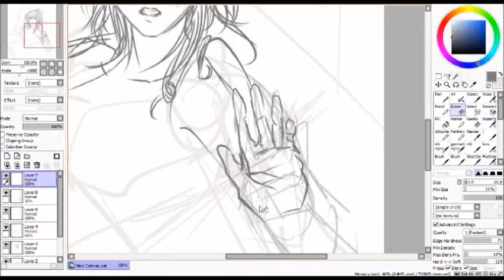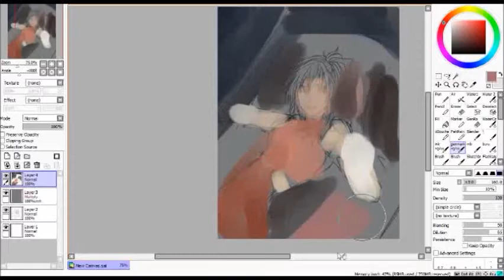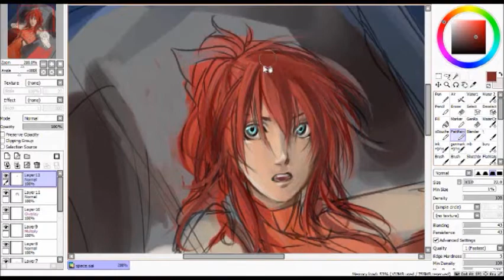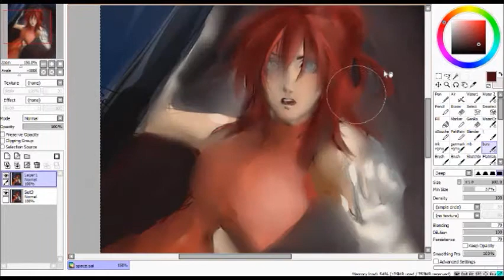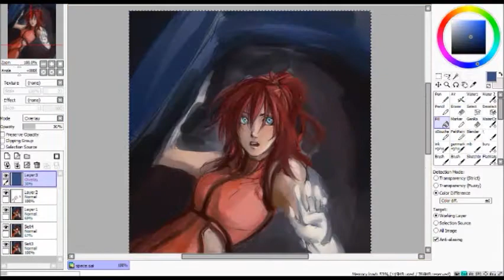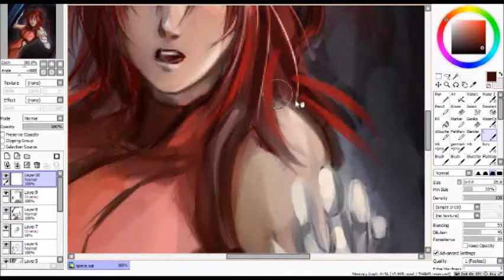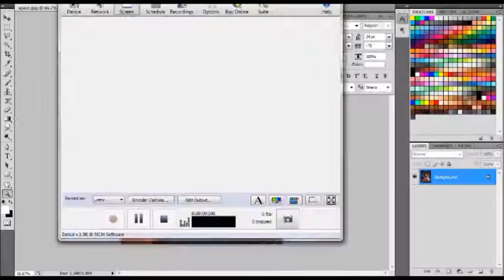Speedpaint- Girl in Space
Guess what, it's exam time! Here I am venting stress and insomnia again. I am a little rusty, so sorry if this is rather raw. I have been sketching more realism lately but a lapse into doing anime was some fun.
Song is Casey by Darren Hayes. Obviously I don't own it. I also don't own any of the textures I used.

Photoshop CS4 and Painter SAI. Real-time recording duration was 114 minutes.